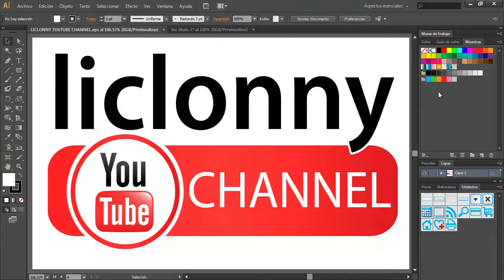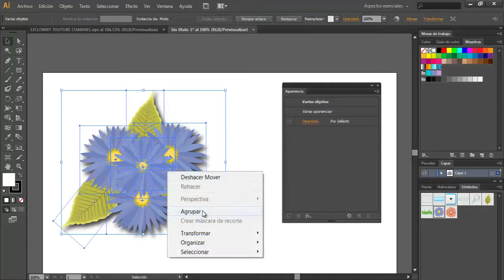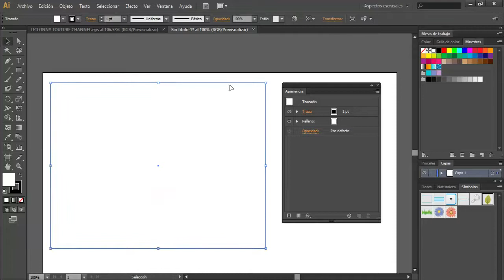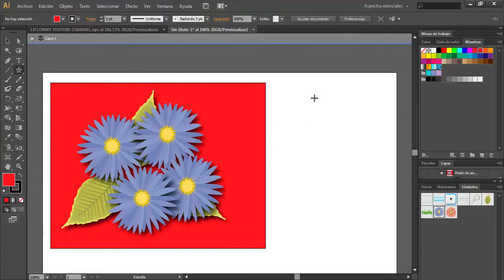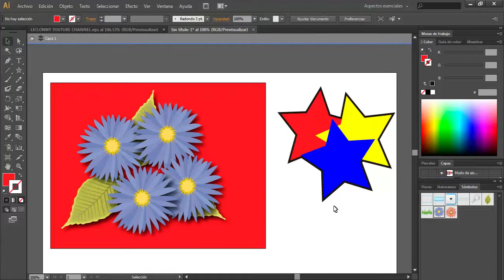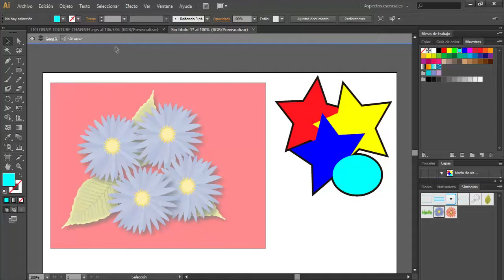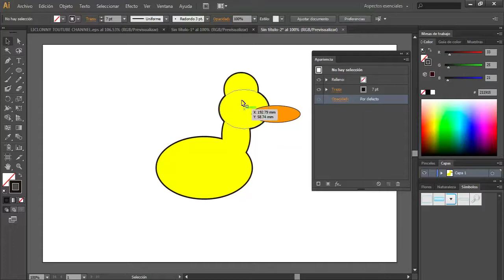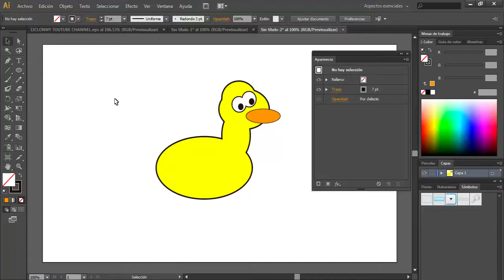Illustrator CS 6 Tutorial # 11 PROFUNDIZANDO en los Temas. ¿Cómo aplicar efectos a grupos?. liclonny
En este tutorial vemos como aplicar efectos a grupos y como aprovechar los grupos para dibujar sin necesidad de usar busca trazos.